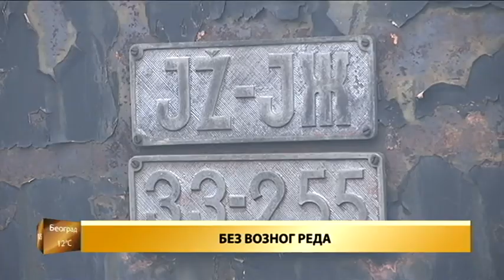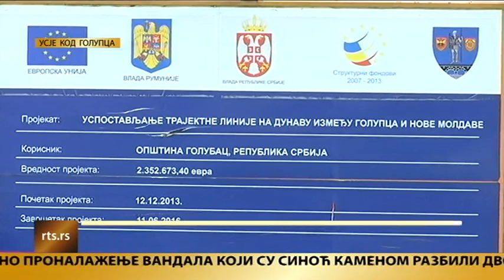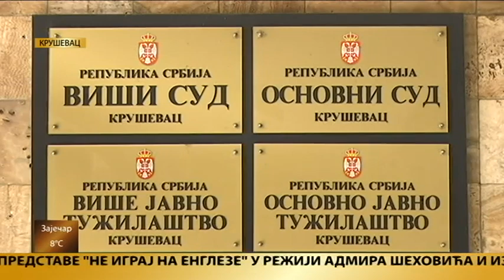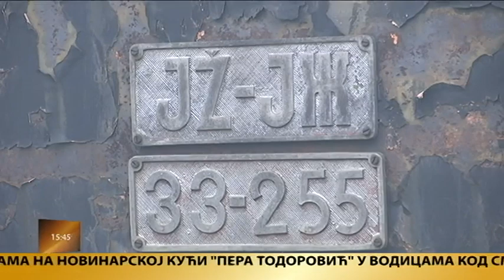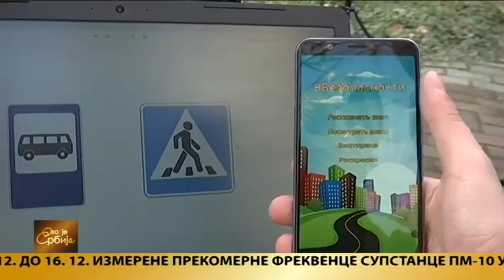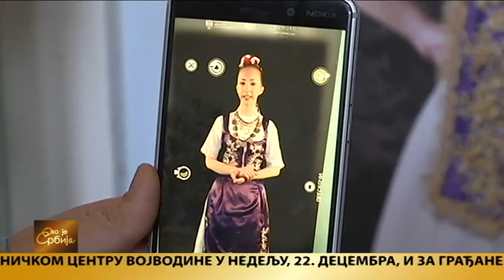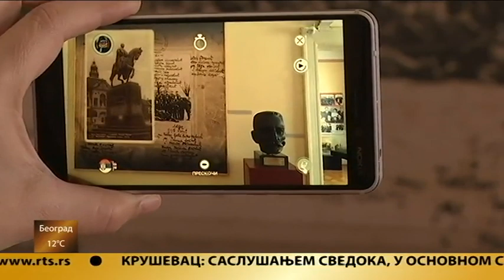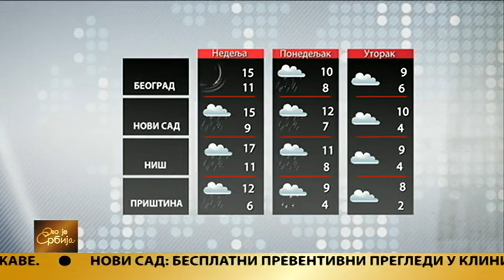Ovo je Srbija 20.12.2019.